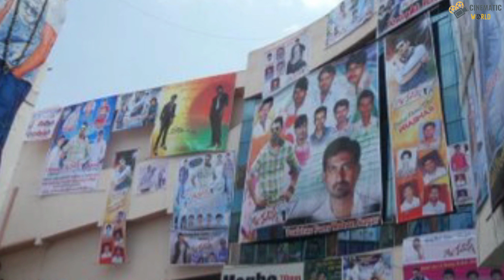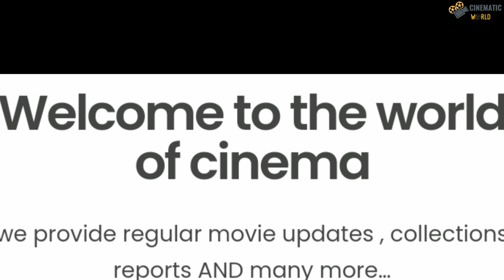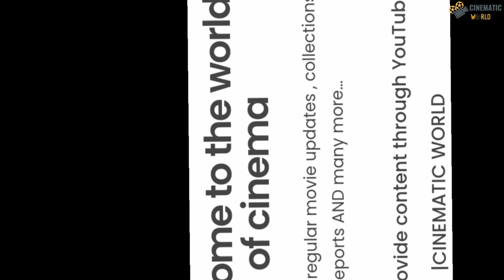Who is the King In 2011 Day-1 Records..?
Hello Everyone this is Shiva Welcome and Welcome back to Our Channel Cinematic World..Prathi Samathsram Mana andari Herola Cinemalu raajapoyina Kanisam 4-5 heroes ve aythie pakka vastaay Okari Day-1 Record okaru break chesukuntu Vastaru aythie mana Ee Kotha Playlist lo Every year Mana Herola Day-1 Collections enti,evari record evaru break Chesaru aa year ki King of the Day-1 gaa evaru nilicharu,aa Cinemalu enti anede ee Video lo maatladukundaam..and Video ayyaka nachitey kinda Comments lo Cinematicworld ani Mention cheyyadam Maatram Marchipovoddu Please Last videos lo chala Mandi Mention chesaru chesina valla andariki chala chala thanks Mee Support eppudu elane undali ani korukuntunnam..Mari velle Mundu Mee kosam enno Adiripoye Videos chesam chestunte untam Mari evaryina Mana channel ki kottaga Vaste Mana topics and Videos Chuse nachitey Please Subscribe Chesukondi and Pakkane unna bell 🔔 icon ni notifications kosam on Chesukondi and alage Kinda description lo Mana Insta Page link undi daantlo Mee kosam Unstoppable gaa stuff Dimputune Untaam so mari oka sari chuse please consider cheyyandi and eppudu late Cheyyakunda Mana ee Video Start Cheseddam..
Watch Our Few Previous Videos👇🤗😍😊...